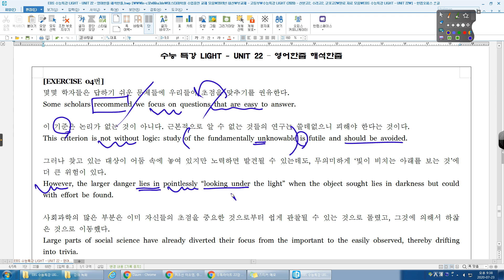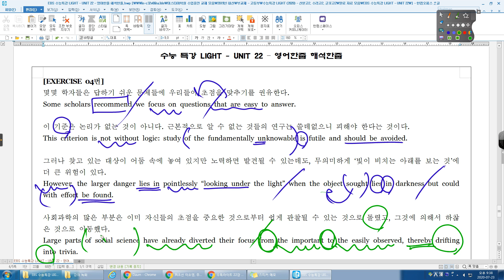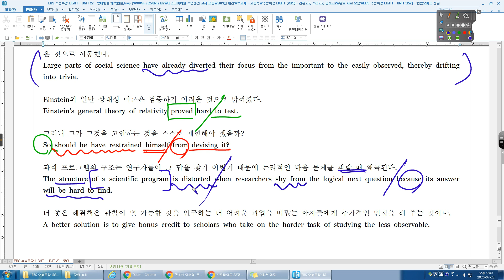수능특강 라이트 22강 04번 수리고2